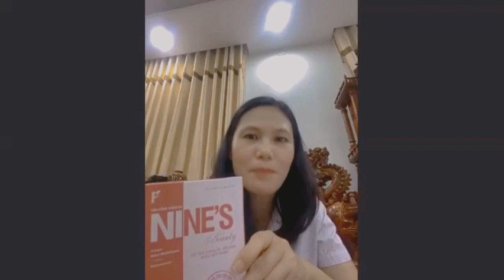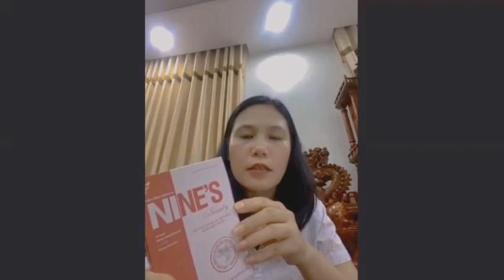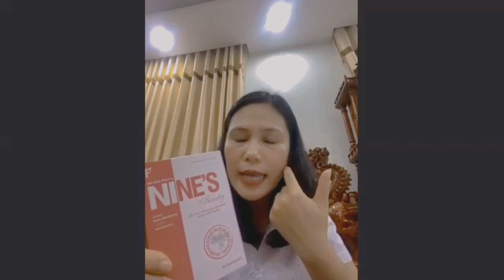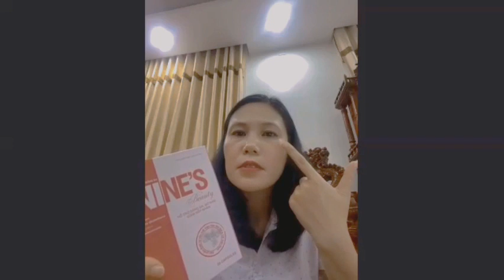Chị Lệ Thủy ở Huế cải thiện mất ngủ, nội tiết, nám, đau bụng kinh, viêm xoang khi dùng Nine's Beauty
THÀNH PHẦN CẤU TẠO: Mỗi viên Nines Beauty 550mg có chứa:
Nguyên liệu:
Nano glutathione……….100mg
Collagen… ...100mg
L-cystine… ...100mg
Nano curcumin……… 20mg
Cao lô hội… .10mg
Selen 10mcg

HẠN SỬ DỤNG:
36 tháng kể từ ngày sản xuất. Ngày sản xuất và hạn sử dụng được ghi trên nhãn của sản phẩm.